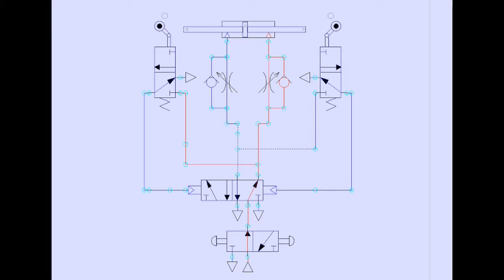Pneumatic Roller Lever Valves | Mechanically Operated Valves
Here's a short video showing our mechanically operated pneumatic roller lever valves used for position sensing, or as a limit switch within machine automation.  We offer 2/2 way or 3/2 way normally closed and 5/2 way roller lever valves, the ports can also be reversed to configure a normally open function.

Choose from a standard roller lever valve or an air pilot assisted version – pilot assisted versions are used when less force is available or required to actuate the lever.  Single roller levers with either a spring return or an air pilot return can be ordered, a double roller lever is also possible which can be used on machine carriages to reverse the direction of travel.

Two lever types can be ordered, these are one way output roller levers or two way output roller levers.  Port sizes are G1/8 but we can offer NPT threaded ports. Many of these valves can be supplied with ATEX approval, details can be found within the technical pages for each product.

Pneumatic roller lever valve technical data sheets can be found by clicking